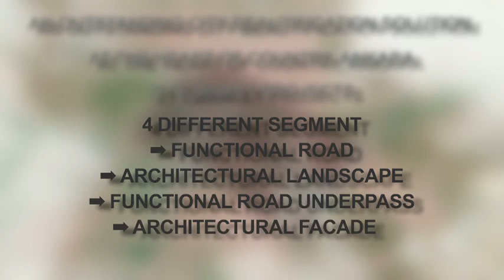Başkent Ankara Philips LEDler ile Aydınlanıyor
Philips olarak Ankara'da renklerin öyküsünü anlatıyoruz.